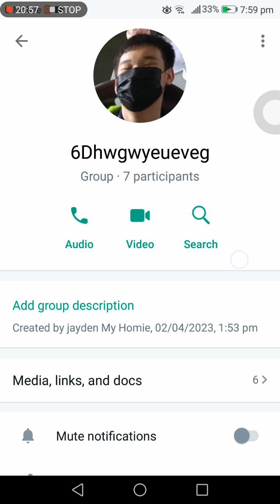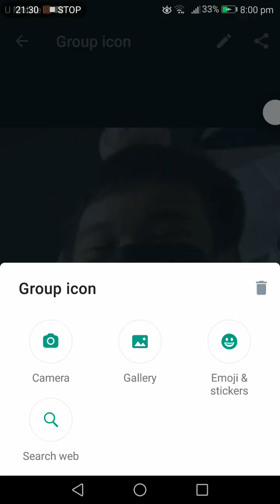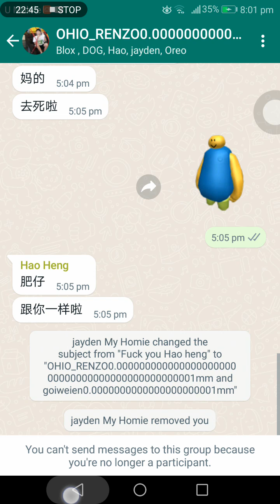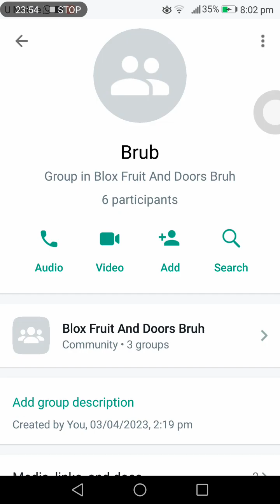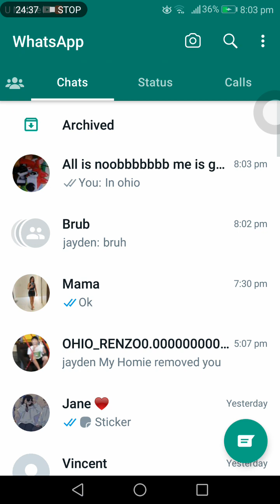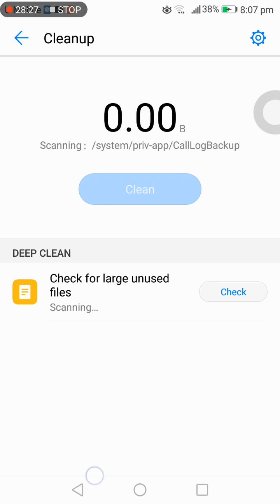playing legend of idieon